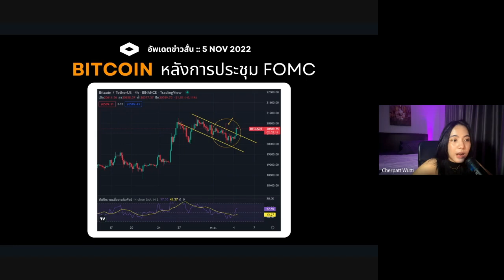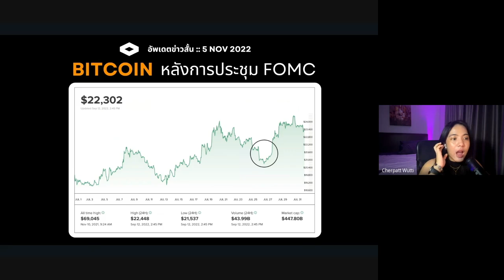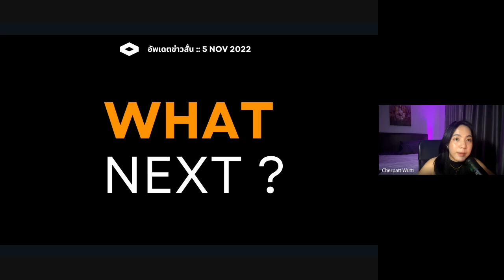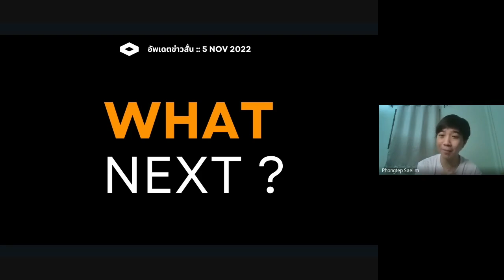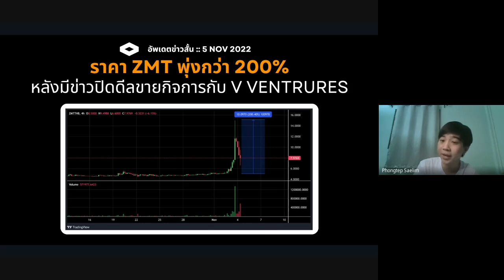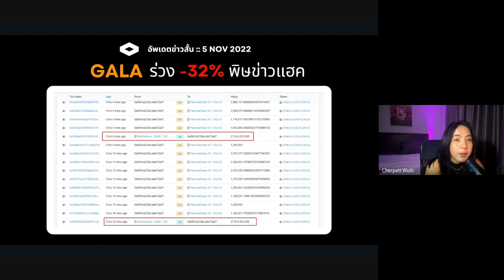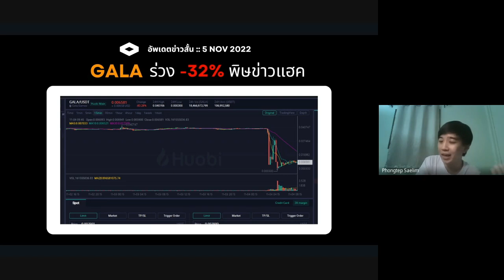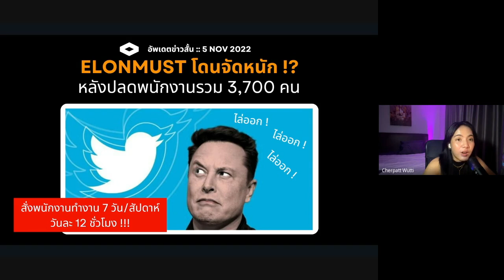Bitcoin เป็นไงบ้าง หลังการประชุม FOMC / GALA ร่วง -32% เกิดอะไรขึ้น l เที่ยงวันทันคริปโต [5 พ.ย. 65]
✨‎️‍ พบกับ เที่ยงวันทันคริปโต รายการอัพเดตข่าวคริปโตน่าสนใจ ที่จะมาเล่าเจาะลึกข่าวคริปโตให้ฟัง
⏰ ทุกวันอังคาร และ วันเสาร์

✍ คอร์สเรียนวิเคราะห์กราฟ (Live สด)
🏠 Discord ปรึกษาปัญหาต่างๆ เกี่ยวการเทรด
🤩 ห้องการบ้าน OKX (Event พิเศษ ถึงเดือน ธ.ค. 65 เท่านั้น)

00:00 เกริ่นนำ
00:58 อาการ Bitcoin หลังการประชุม FOMC
07:00 ZMT ราคาพุ่ง 200% หลังมีข่าวปิดดีลขายกิจการ !!
08:59 GALA ราคาร่วง -32% เกิดอะไรขึ้น ?
13:30 Elon Musk โดนฟ้องหลังปลดพนักงาน 3,700 คน !?